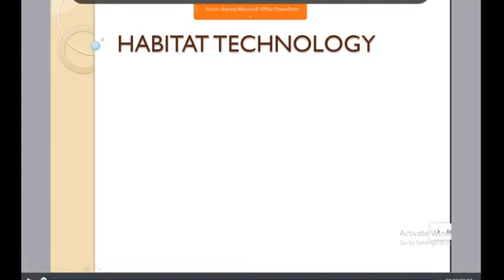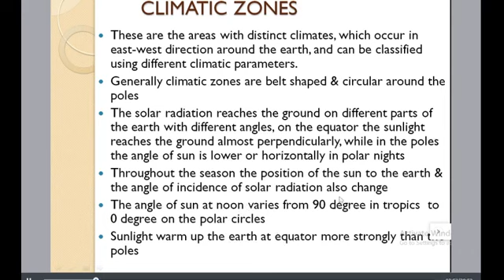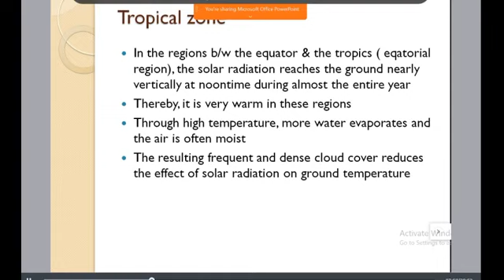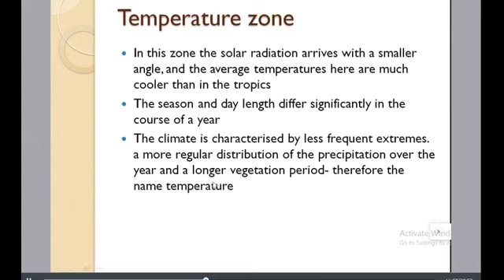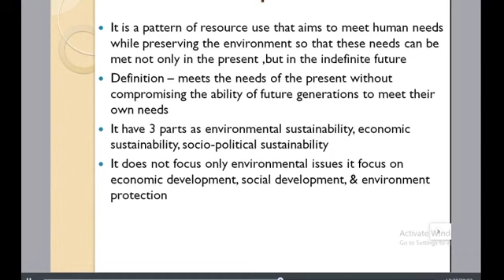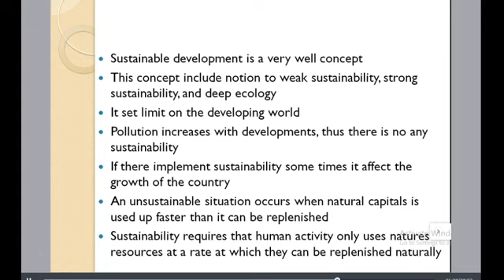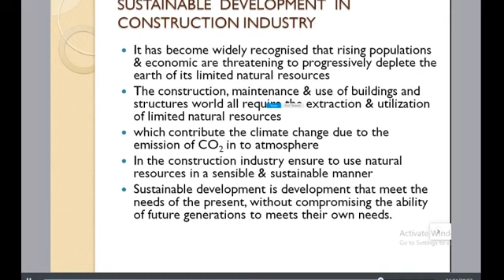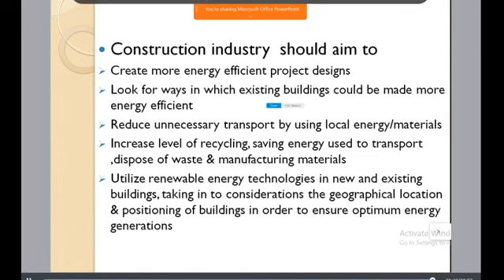S5 CE-HT(5017) - CLASS 5